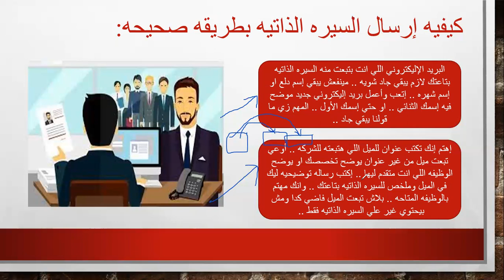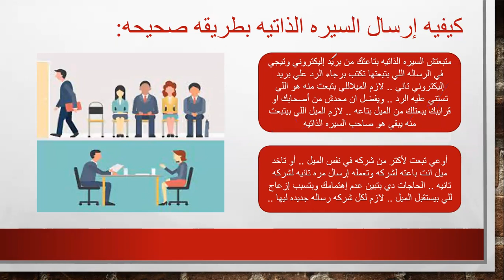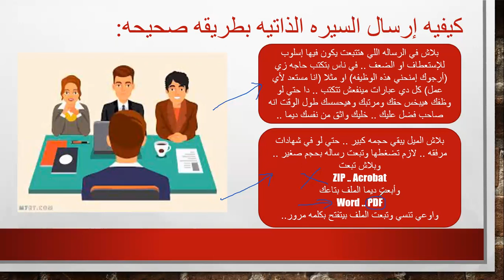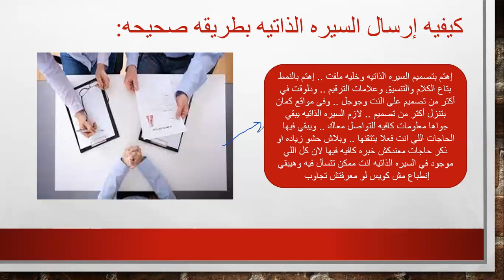كيفيه إرسال السيره الذاتيه بطريقه صحيحه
Phone Number:
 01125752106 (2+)